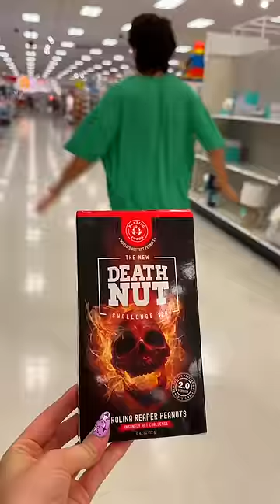If you catch it... YOU KEEP IT w/ MY GF (Gone Wrong)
Catch it you keep it VS Zoe where we get loads of fun toys and costume!